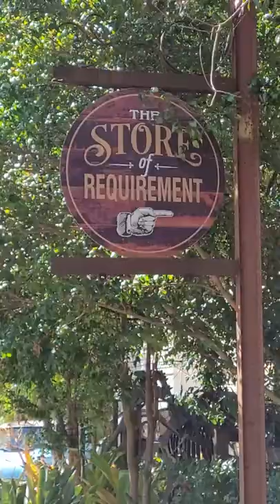Harry Potter Shop in Brisbane (2022)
Welcome to the one and only Harry Potter shop in Brisbane!

The place is located in Samford. Make sure to check it out!